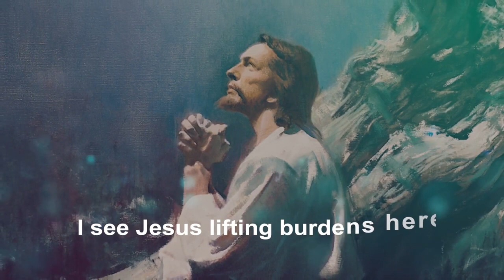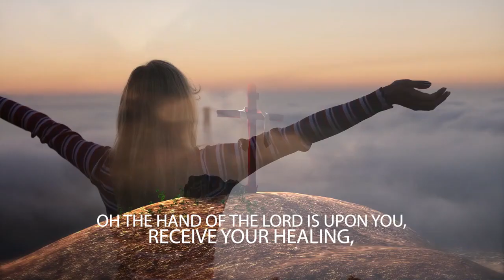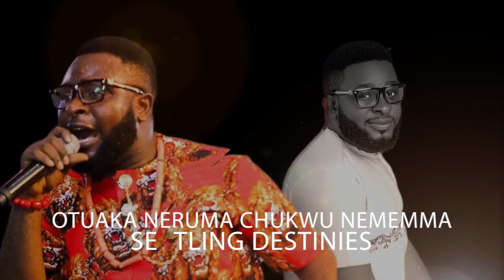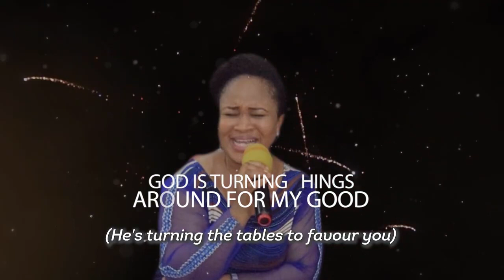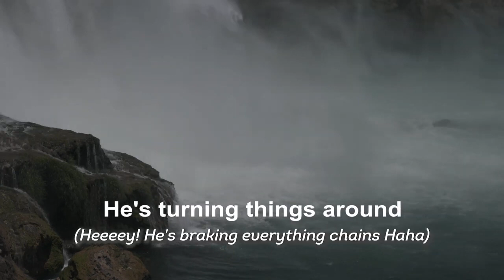Kelvocal Tuning | Things Around Lyric Video | Latest Nigerian Gospel Songs | African Music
A Nigerian Gospel Song By Kelvocal Tuning - Remain Blessed As You Watch!